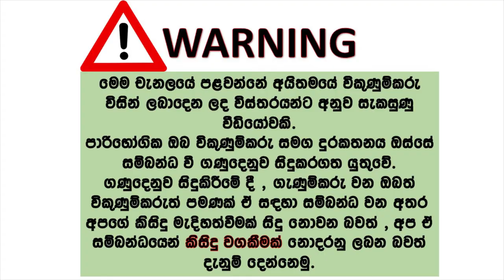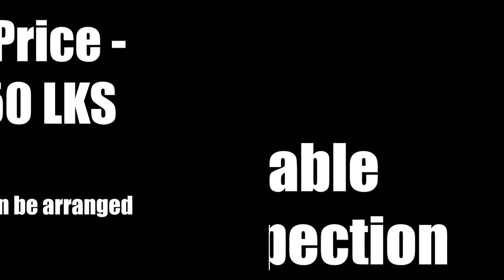Suzuki every for sale | ikmn lk wahana | vehicle for sale in srilanka